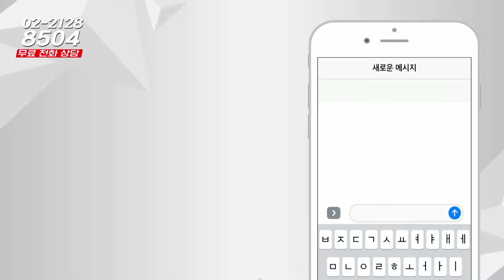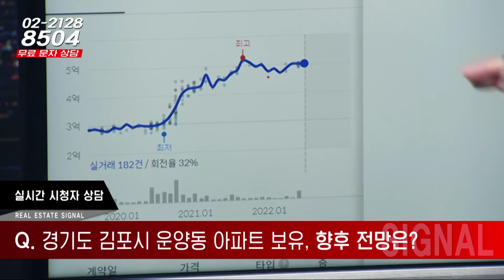부동산시그널 : 김포 한강신도시 푸르지오 아파트 거주, 전망 및 매도 시점은?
박성규 대표(JYP홀딩스)의 여덟 번째 상담

안녕하세요 저는 김포시 운양동 한강신도시 푸르지오 아파트에
거주하고 있습니다. 이곳의 향후 전망과 매도시점은 언제로 하면 좋을지.
조언 부탁드립니다